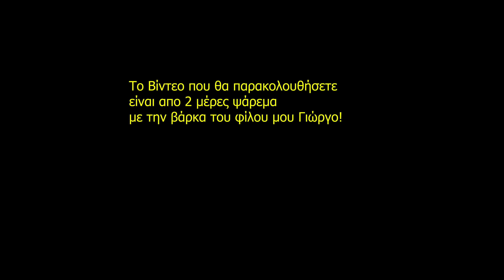Γέμισε το ψυγείο συναγρίδες και τσαούσια!!!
Ψαρεμα με βάρκα είχε 2 μέρες με τα φιλαράκια μου Γιώργο και Κώστα. Πιάσαμε Τσαούσια και συναγρίδες την μία μέρα και την επόμενη  τσαουσάκια.. Περάσαμε όμορφα..ευχαριστηθήκαμε ψάρεμα με καλη διάθεση και πολυ γέλιο. Όλα τα ψαρέματα έγιναν στον παγασητικό κόλπο.. Ευχαριστούμε πολύ τον Γιωργάρα που μας φιλοξένησε στην βάρκα του!!